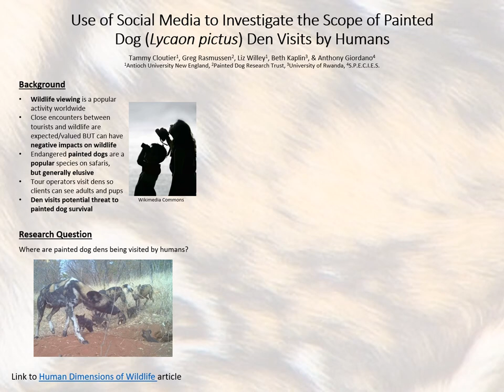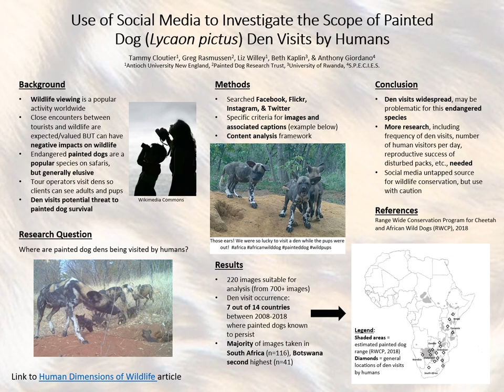Use of Social Media to Investigate the Scope of Painted Dog (Lycaon pictus) Den...[Tammy Cloutier]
Social media platforms allow people to share experiences and actions through words and images. This includes human interactions with both domestic and wild animals. Human-wild life
 interactions have been documented to have negative effects on wildlife, with potential additional implications for species classified as endangered or threatened. Here we offer an example of the
use of social media and a content analysis framework to identify general locations of a specific human-endangered wildlife interaction: human activity at painted dog (Lycaon pictus) den sites.
Two hundred twenty images and captions relating to den visits were collected from four social media platforms. General den visit locations were then mapped. Results indicate that den visits by
humans occurred in seven of 14 countries where painted dogs are known to be present. This information provides a starting point for further investigation and discussion into the impacts of this
activity on painted dogs, including behaviors, pup survival, and reducing potential anthropogenic Allee effects for this species.